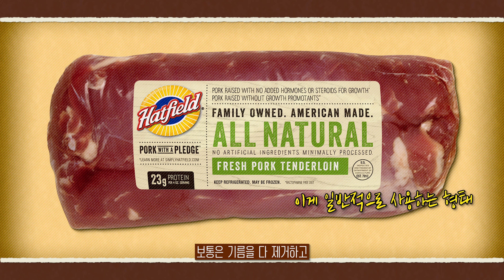돈까스는 어떻게 돈까스가 되었는가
먼저 최상급으로 나누는 훌륭한 기름들이 많다
오늘은 요식업을 하시는 분들에게 간단한 팁을 제공합니다.
대중들이 좋아하는 치킨 또는 돈카츠, 튀김등등
안정된 가격으로 공급합니다
카놀라유? 유채유 canada oil low acid=canola oil(캐나다가 만든 저지방산의 기름)

1950년 캐나다에서 유채유를 식용으로 금지

이유: 유채유에는 2가지 나쁜 성질이 있다.

에루스산(erucic acid): 심장과 콩팥의 지방 축적, 골격근과 심근장애 등을 일으킴.

글루코시놀레이트(glucosinolat): 갑산선비대증을 일으킴.

그 이후 에루스산의 함량을 획기적으로 감소시킨 품종을 개량시켜 카놀라라 명칭.

 카놀라가 좋은 이유?

1.알파토코페롤이 다량으로 들어있어 노화방지, 다른 식용유에 비해 체내 흡수속도가 느림.

  또 혈중 콜레스테롤 수치를 높이는 포화지방산이 낮고 올레인산 함량이 높아 심장병, 암,     당뇨, 고혈압 위험을 줄여준다.

2.색과 냄새가 없어 재료 고유의 풍미를 살려주고 샐러드유로 많이 사용.

  튀김을 하면 바삭한 식감을 오래 유지해주고, 잘 산화되지 않아 가열 시 에도 안정적.

 GMO-Gene Modified organ ism(유전자변형농산물)

장점- 주요 영양소의 증가, 미량 영양소의 증가, 식용백신, 환경스트레스 저항성.

단점- 식품안정성문제(식품의 독성, 알러지의 문제), 유전자 전이 및 오염, 토종품종의 손실.

 1989년 트립토판사건(필수아미노산)-호산구 증가 근육통증 증후군(EMS확인-환자1,543 사망-38)

1994년 브라질 넛사건 - GMO식품을 먹은 사람이 알레르기를 일으킨 사건.

2000년 스타링크 사건 - 해충저항성옥수수 (유통실수로 인해 전제품 리콜조치)사람이 소화하기 힘든 성분이 있고 알러지 유발.

 카놀라유가 괜찮은 이유?
유전자는 식물에서 단백질에 들어 있다. 이런 식물로 기름을 짜면 지방성분만 뽑아 낸 것으로

기름에는 단백질 성분이 없기 때문에 변형된 유전자가 남아있지 않다. 그리고 유전자변형생물체가 개발되고 상업화 되기 위해서는 여러 가지 평가와 심사를 거쳐지기 때문에 안전하다고 볼 수 있다.(참고 바이오안전성포탈

 불안 할 경우 현재까지 GMO작물로 개발되지 않는 포도씨유나 올리브유를 사용하면 좋을 것같다.

 볶음 요리: 콩기름, 옥수수유, 포도씨유(음식을 볶을 때는 재료의 향과 맛을 잘 살려주는 오일. 그래서 특유의 냄새가 없고 깔끔한 오일이 좋음

튀김 요리: 카놀라유, 콩기름
발연점이 높은 기름이고 깔끔하고 바삭한 식감을 주는 기름